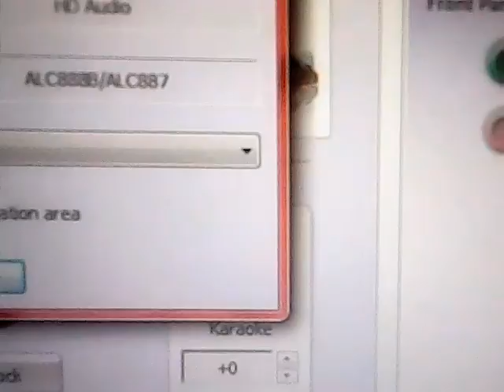do your ears hang low versions pitch 0